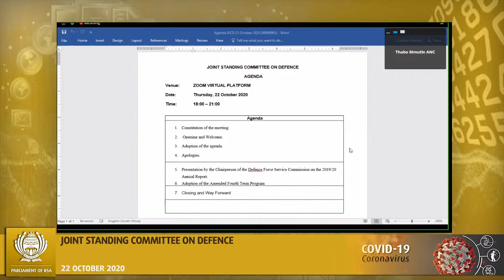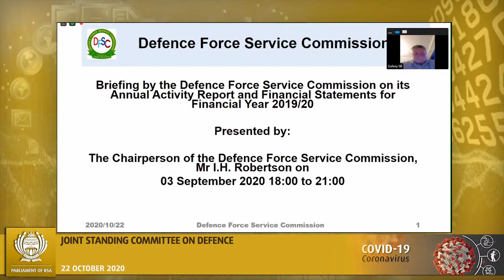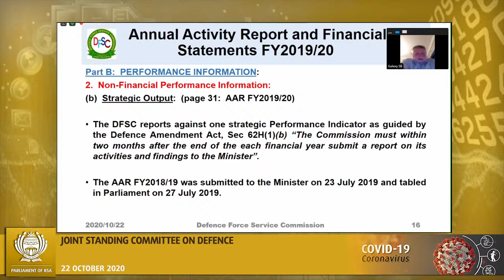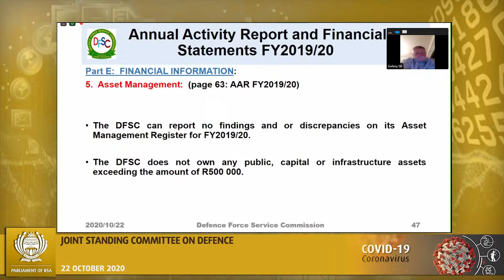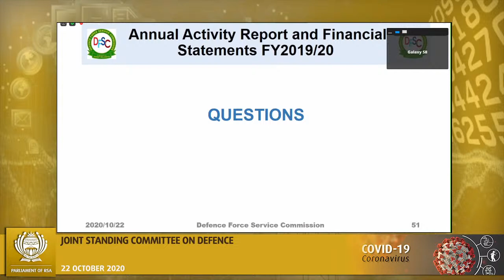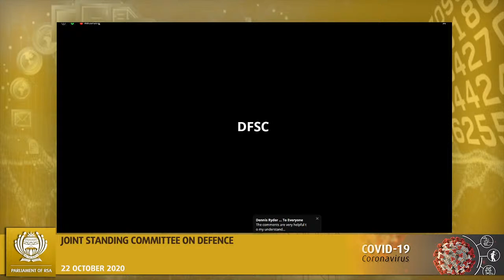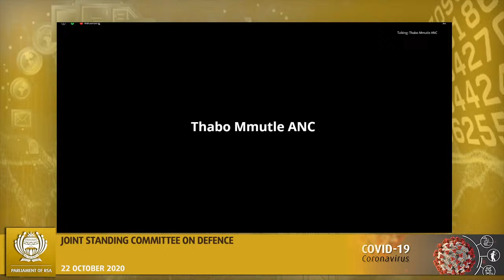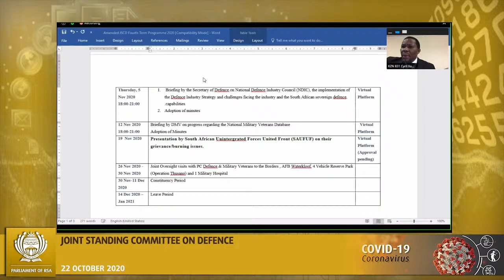Joint Standing Committee on Defence, (NA and NCOP) 22 Oct 2020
[Adoption of the Fourth Term Programme; Presentation by Defence Force Service Commission on the Report and Financial Statements for 2019-20 [RP 201-2020]; Adoption of minutes], Virtual Meeting Platform,